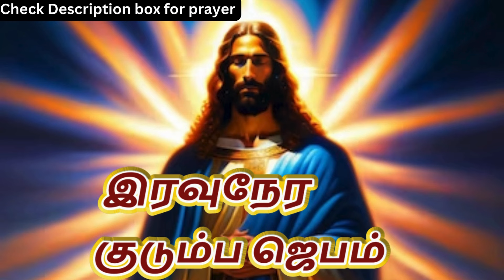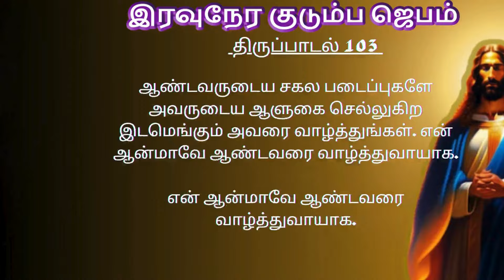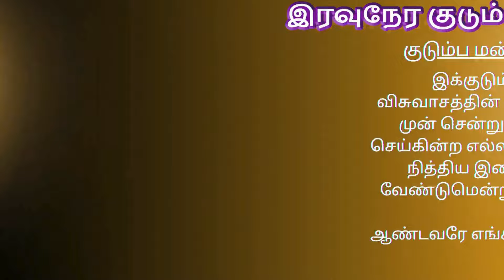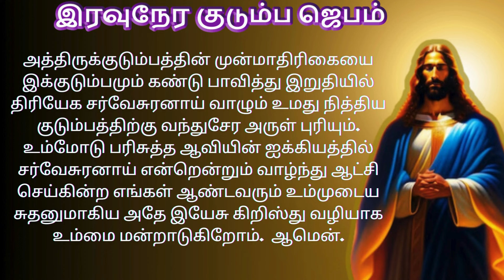Night Prayer இரவுநேர குடும்ப ஜெபம் Family Prayer tamilbiblewisdom | tamilbiblewisdom OCT 21